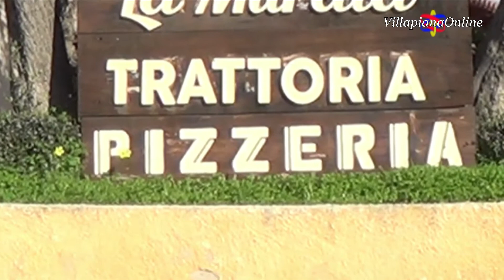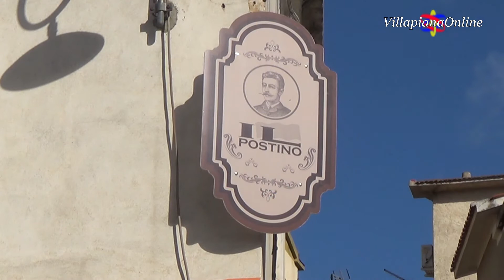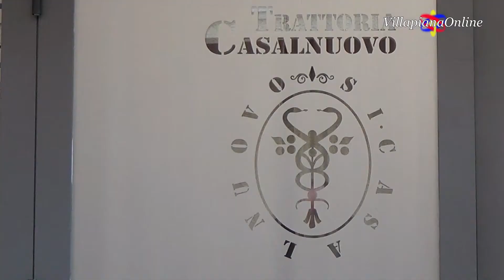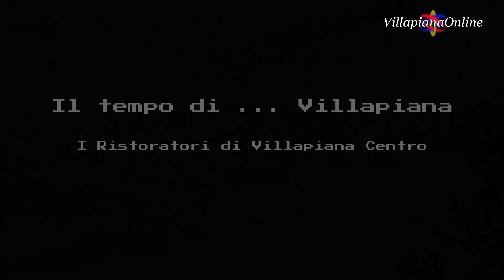Ristoratori Villapiana Centro - Interviste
Interviste ai ristoratori di Villapiana Centro: Il Postino, La Murata, Osteria Cavour 62, Casalnuovo